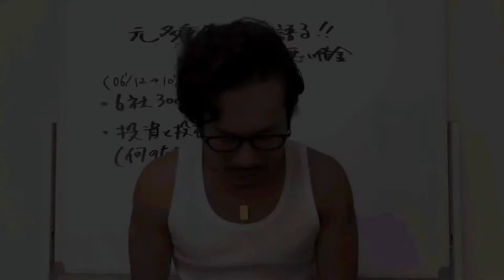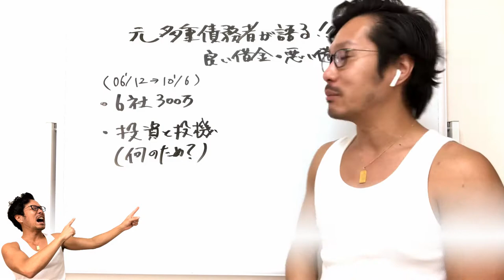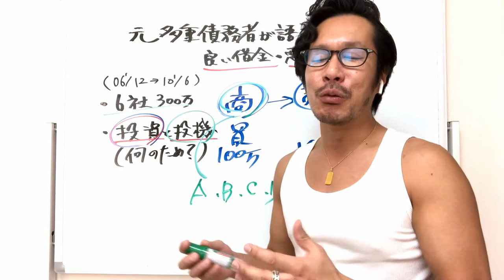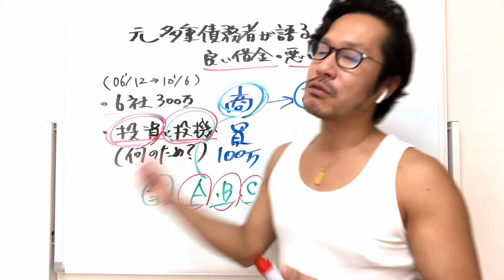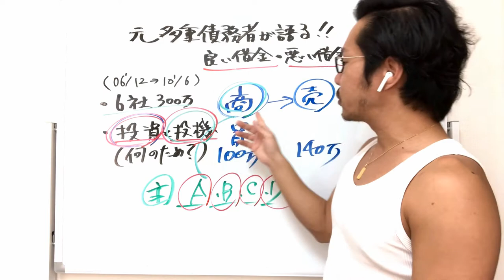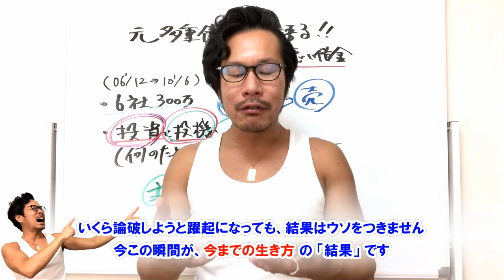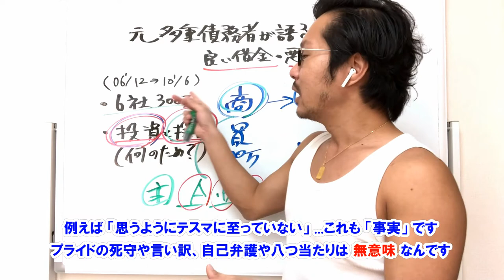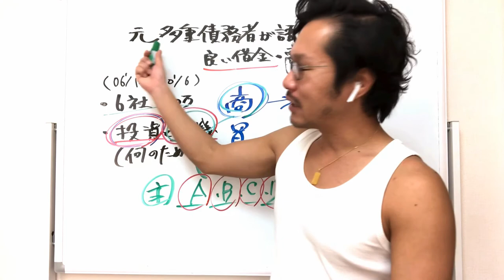元・多重債務者が語る！良い借金と悪い借金（投資と投機）について。物販コンサル「受講」の大前提は【守破離】